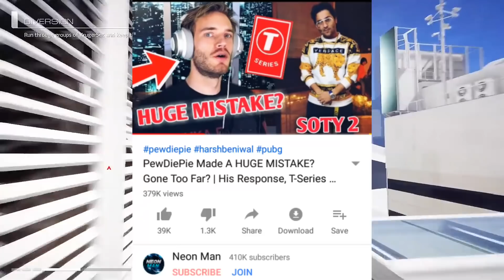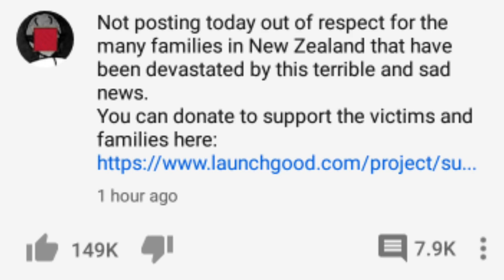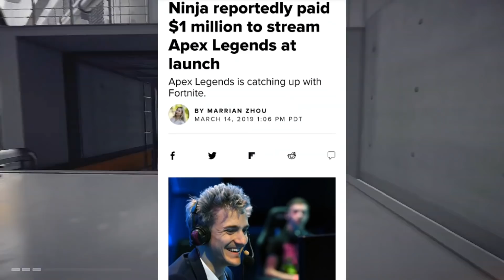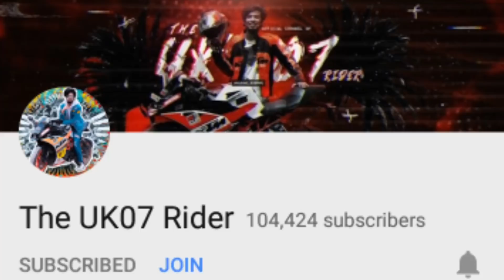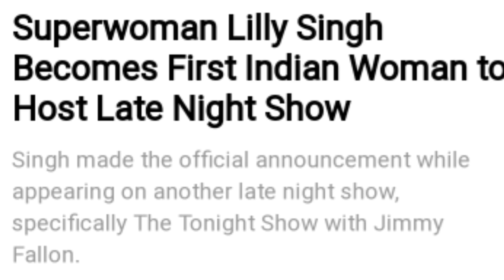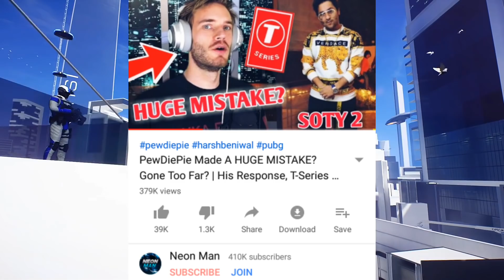PewDiePie Mentioned In The New Zealand Attack! Serious Trouble - His Response | Angry Prash, Ninja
Hey guys,
So in this video I am going to talk about PewDiePie. PewDiePie responded to this. RIP to all the people affected.
Next,Angry Prash face reveal finally?
Next,Ninja was paid $1M to play Apex Legends reported by an unknwon source. PUBG Mobile special guest is Alan Walker.
Next,The UK 07 Rider 100K, Master Gaming 100K, Satyajit Jena Official 4M, Technical Guruji 12M, Dude Perfect 40M, Amdavadi Man silver
Next,Jake Paul fitted a camera in his arm?!
Next,Lilly Singh gets her own Late Night show.

GAME - Mirror's Edge Catalyst

Bubyeee!,